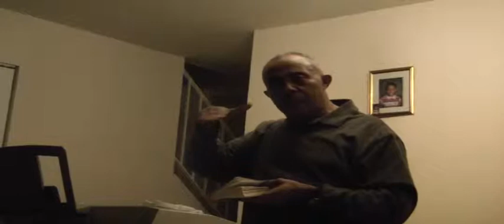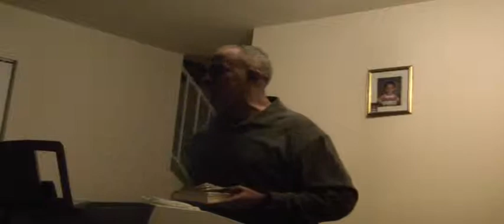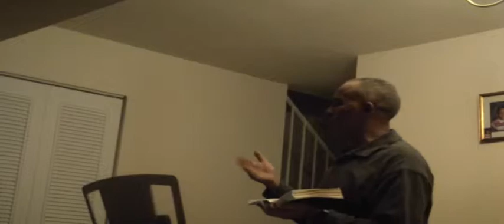Webshet I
preaching'